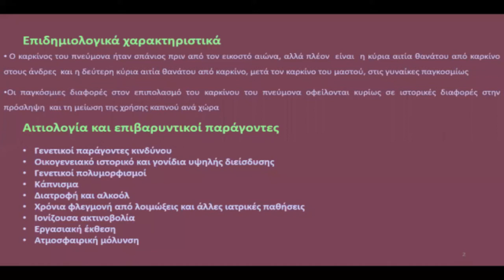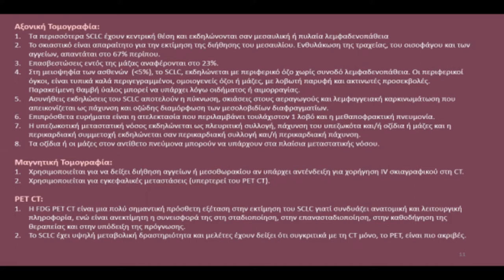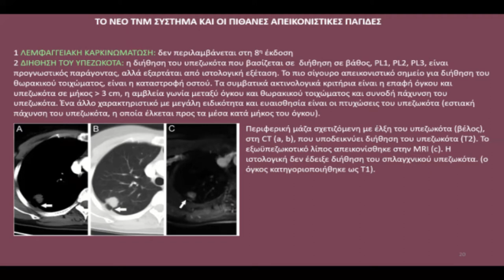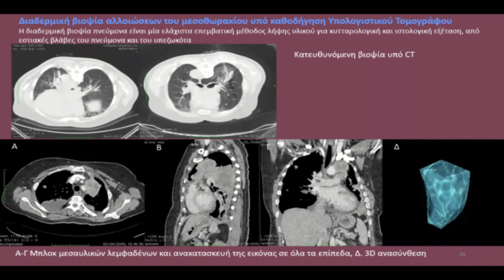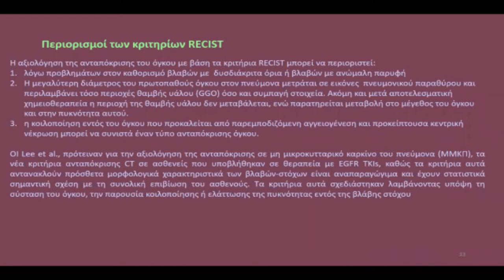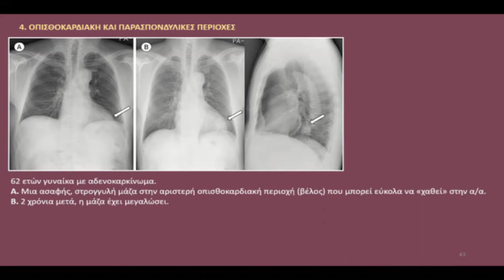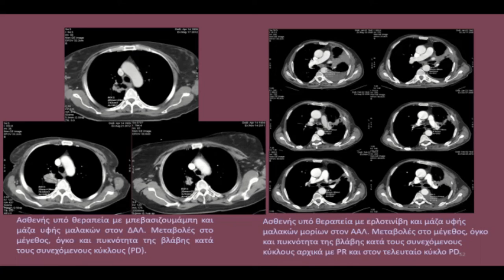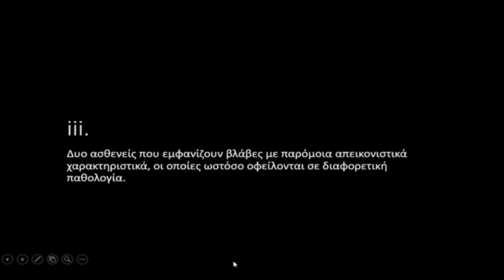Ξ. Μαυροπούλου | Απεικονιστική Διερεύνηση Κακόηθων Μαζών Πνεύμονα